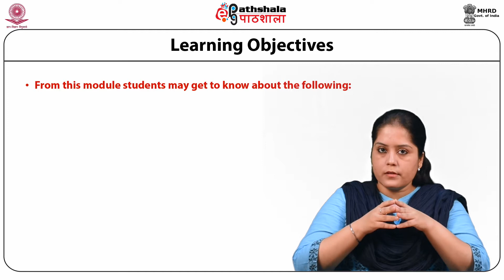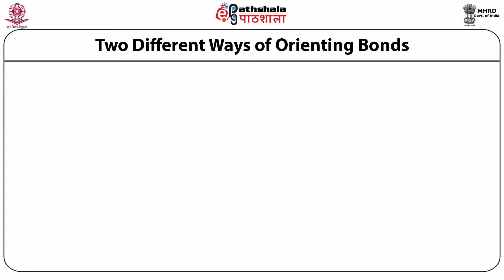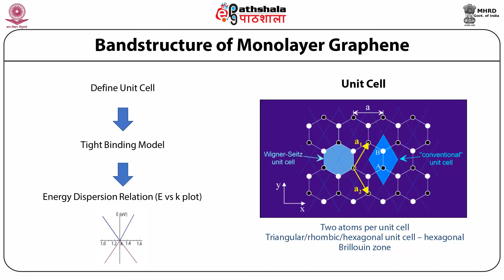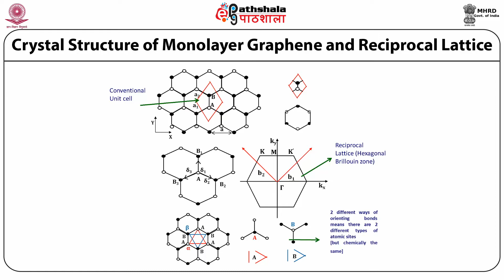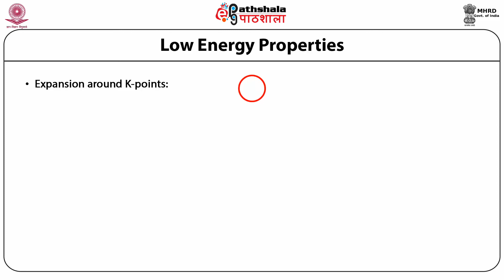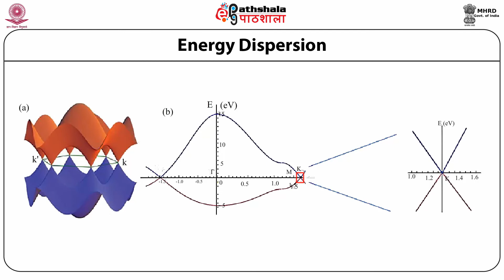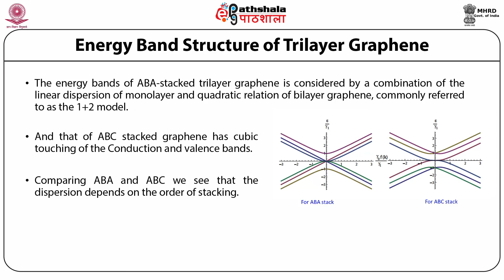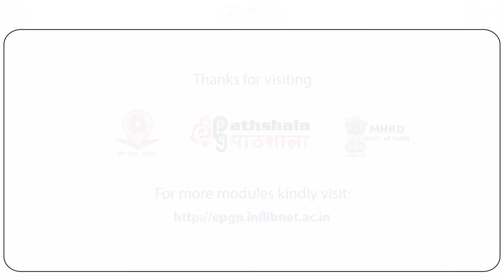Band Structure of Graphene using Tight Binding Method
Subject:Physics
Paper: Physics at nanoscale I